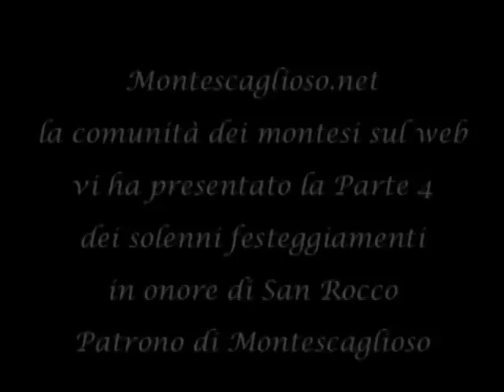San Rocco Montescaglioso 1988 - Parte 4/6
Video dei Solenni Festeggiamenti in onore di San Rocco, Patrono di Montescaglioso